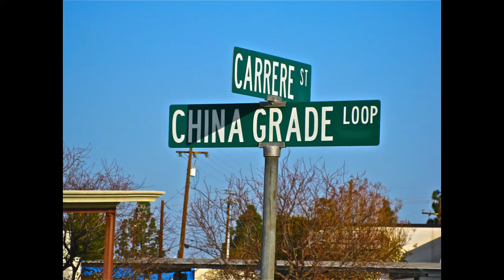The Black Keys-Gold On The Ceiling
I claim nothing...but can I borrow it...PLEASE?  It was the soundtrack to an epic SoCal, `Fear and Loathing` journey from LA to Bakersfield to San Diego...I even changed the key of the song a little...come on, give me a break, will ya?